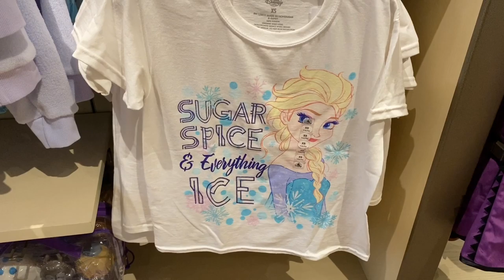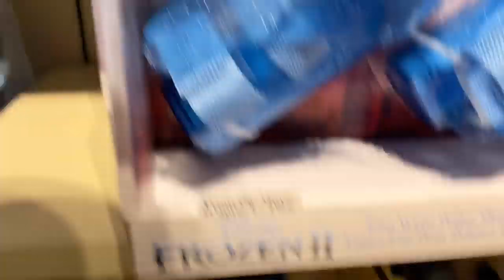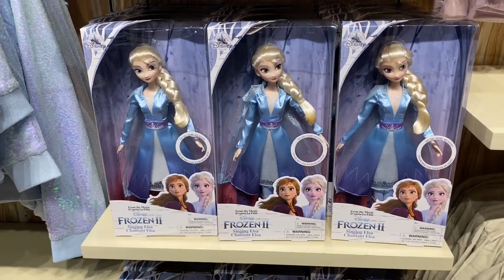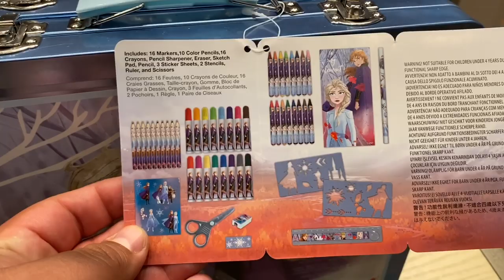Brand New Frozen 2 Merchandise Has Arrived At World Of Disney | Bruni | Forced Friday Event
So much has arrived at World Of Disney for Frozen 2. Frozen 2 Fan Fest is also finally kicked off.